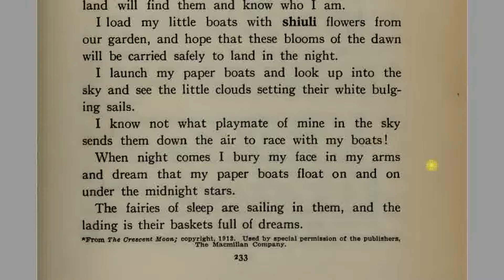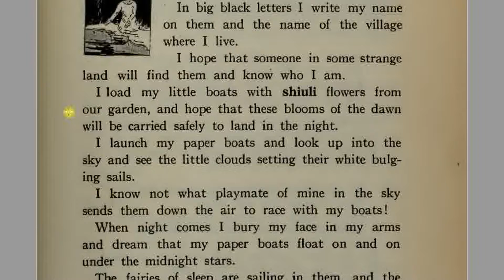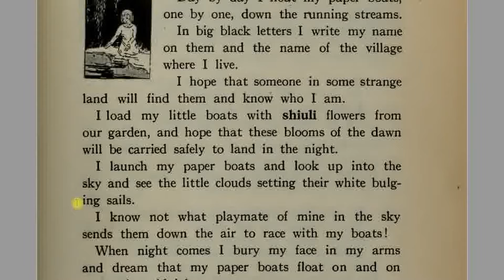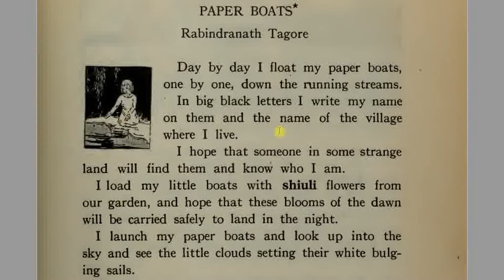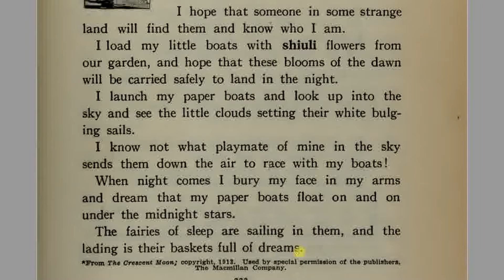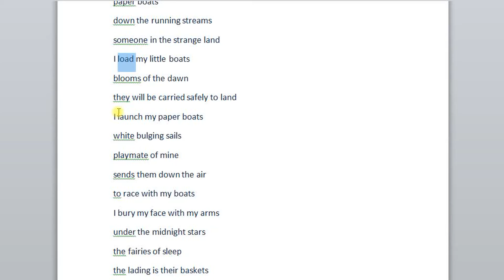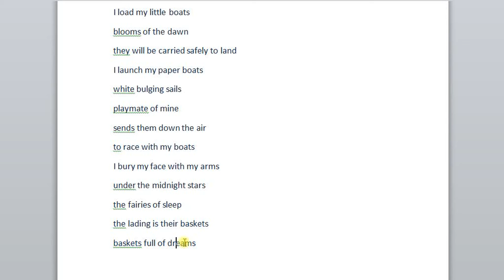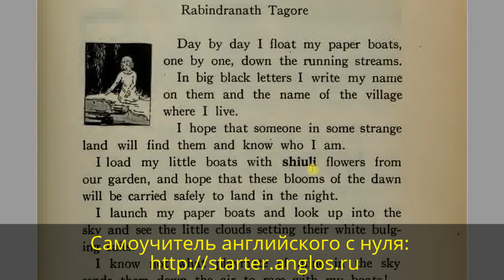#79. Paper Boats - Бумажные кораблики - стихотворение на английском для начинающих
Мой Скайп: Engvox (по вопросам репетиторства)
Слушаем, читаем прекрасную историю "Paper Boats" на английском языке. Ну и заодно, конечно, учим новые слова во фразах. Подходит для всех уровней английского языка и возрастов))
Красивого вам английского!
Бизнес-консалтинг и коучинг, оптимизация и внедрение методологий менеджмента (agile, lean, canban, ECM...)